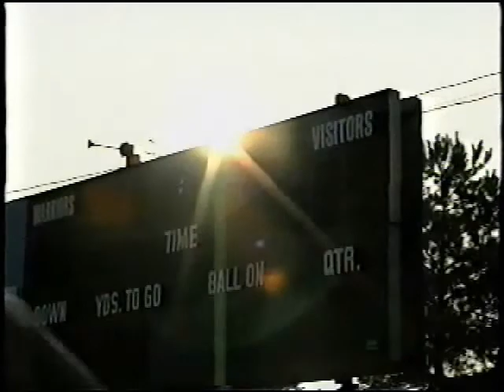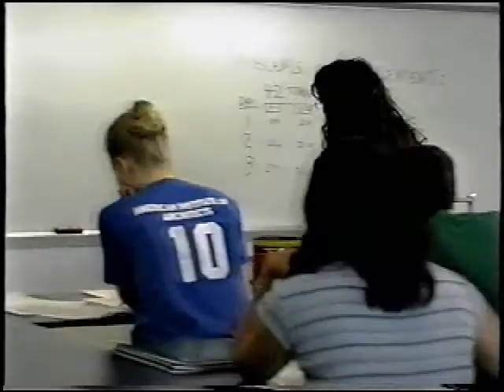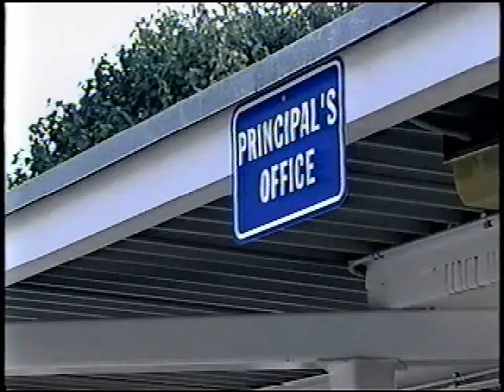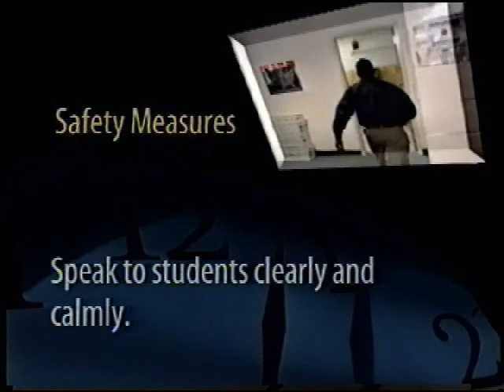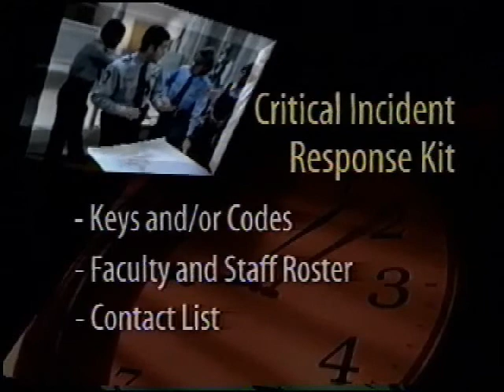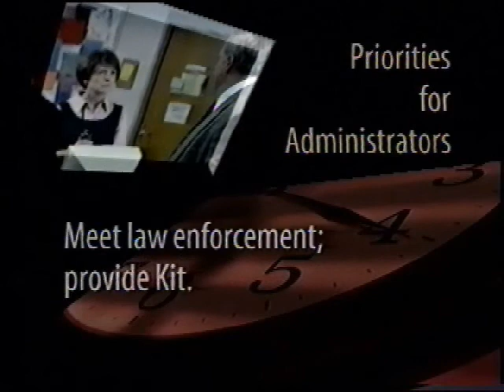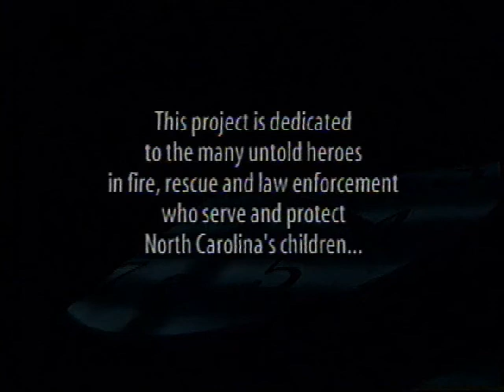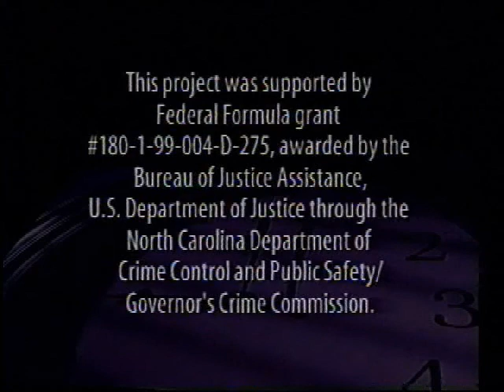The First Twenty Minutes